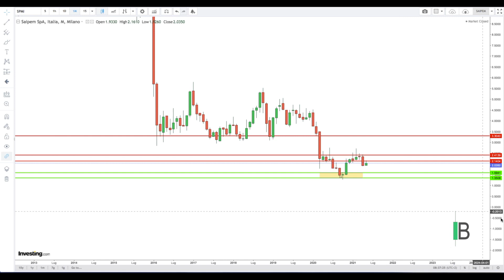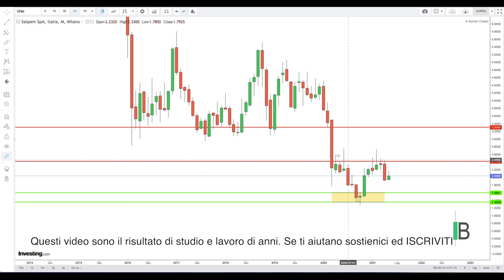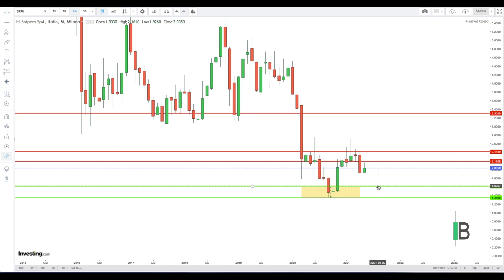AZIONE SAIPEM - MAGGIO2021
Azioni Saipem
Analisi mensile Maggio 2021